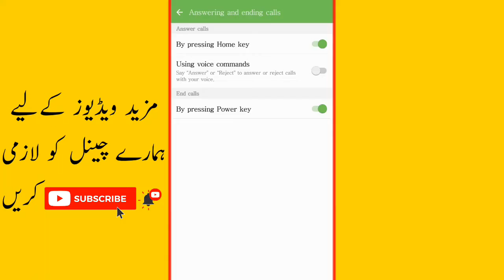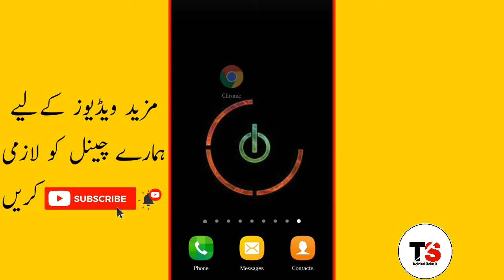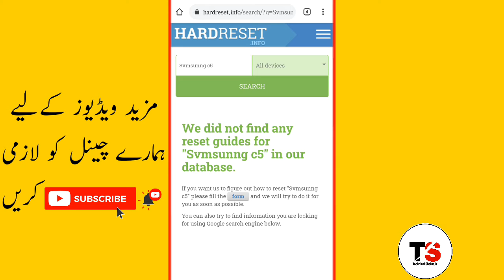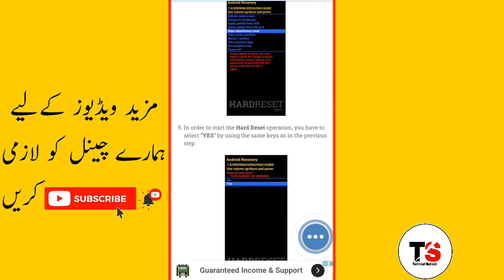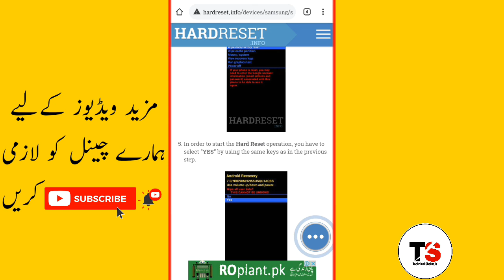How To Hardreset Any Andriod Phone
Asslam O Alaikum Dosto Mera naam hy Shahzaib Qaisrani aj ke is video men main ny ap logo ko btaya hy k ap log kis tarah sy apny kese bhe mobile ko hardreset ker sakty ho bhut he asani k sath ager apko password bhool gaya hy ya koi aur masla hy to